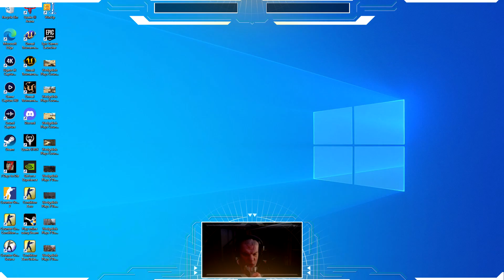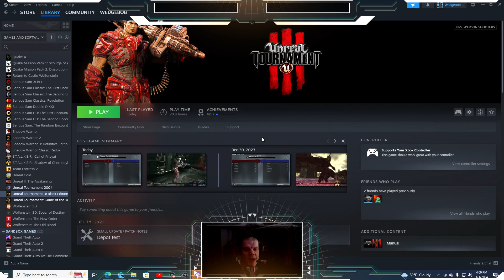WedgeBob Plays Unreal Tournament 3 - Team Deathmatch - DM-CarbonFire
Good afternoon, everyone!  WedgeBob here, Survival_Panda!  Today, we are going to play Unreal Tournament 3 (UT3).  Here, we will be doing Team Deathmatch with the map "Carbon Fire" or DM-CarbonFire.  We are going to be on the Red Team, where our goal is to be the first team to reach 50 frags (kills), or be the team in the lead in a 20 minute time limit.  With all this in mind, let's buckle up, let's full send, and let's get in here, and have fun this afternoon!  UwU!!  \o/